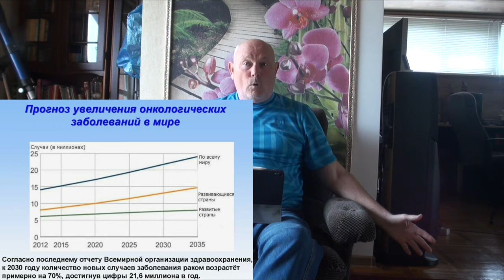ТАБЛЕТКИ ... ТАКОЕ ЛЕЧЕНИЕ. Малахов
Кто то решает ... каким должно быть Ваше лечение! И что вы должны получить в конце лечения ... здоровье или лечение, лечение и лечение!